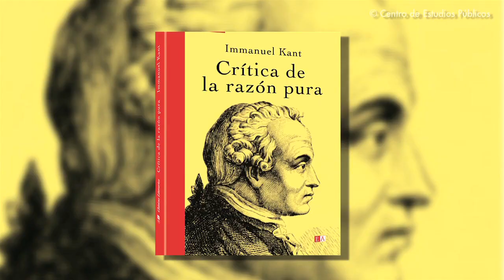Arturo Fontaine: A partir de Antígona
Enmarcada en el ciclo sobre las virtudes, esta conferencia de Arturo Fontaine (dictada en el Centro de Estudios Públicos) narra e interpreta la tragedia Antígona, de Sófocles, sirviéndose de variadas lecturas clásicas y contemporáneas, que van desde Aristóteles a Lacan, pasando por Hegel, George Steiner o Martha Nussbaum, entre otros. Más que el usual examen estético, Fontaine examina las consideraciones éticas que se han hecho a los personajes de la tragedia (Antígona, Ismene, Creonte, Hemón, etc.); el contexto histórico-político en que se desarrolla (la guerra civil entre los hijos incestuosos de Edipo y Yocasta) como también las analogías posibles con la historia reciente. Es un fresco plural que tiene en su centro a la virtud hoy, pensada a partir de uno de los personajes fundamentales de la literatura universal. Las imágenes corresponden a Antigoni (1961), film de Yorgos Javellas, protagonizado por Irene Papas, Manos Katrakis, Maro Kodou Nikos Kazis e Ilia Livykou.
Esta conferencia se enmarca en el ciclo para estudiantes universitarios "Virtudes de Nuestro Tiempo" realizada el 9 de agosto de 2012.